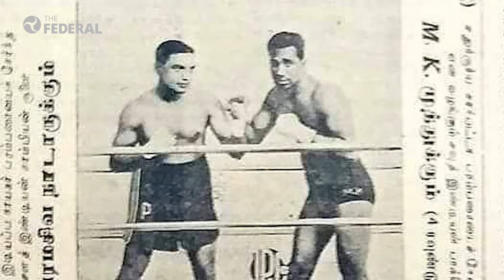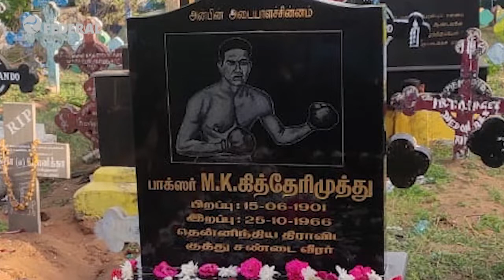Kitheri Muthu, Sarpatta Parambarai's star boxer | The Federal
One of the many forgotten boxers of North Madras's Sarpatta Parambarai was Manicka Mudaliyar Kitheri Muthu. Muthu was said to be an unbeatable boxer during his time. In fact, many say he looked like American boxer Sonny Liston. His biggest game was beating Nat Terry.